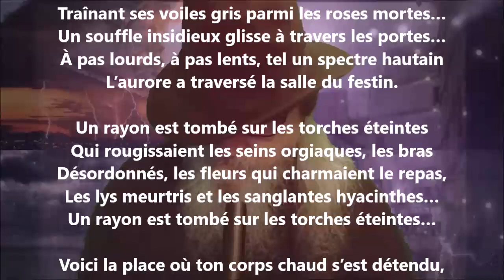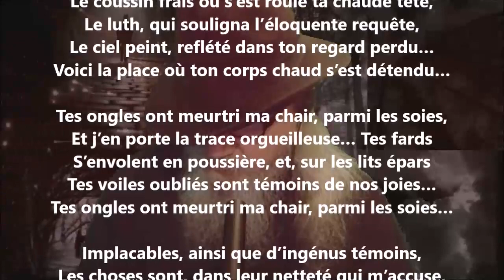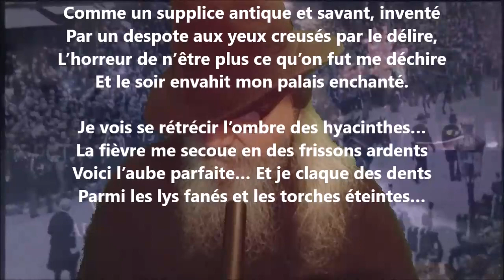Torches éteintes - Renée Vivien lu par Yvon Jean